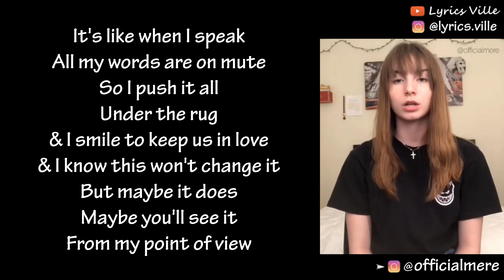EMPTY APOLOGIES🖕🏻 @officialmere (LYRICS)